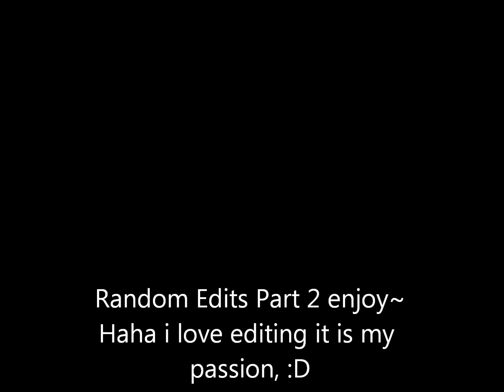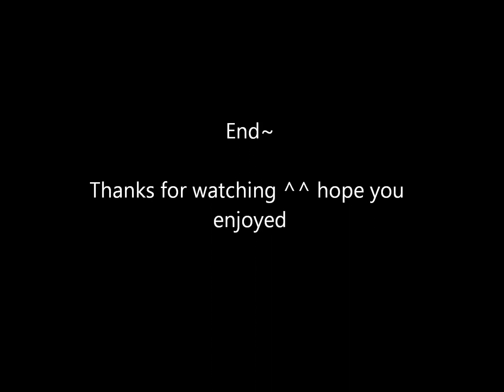Anime Random Picture Edits 2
I edited these pictures, i do not claim the song

Song Name(s):
One Trick Pony & Raise Your Weapon
Artist:Deadmau5